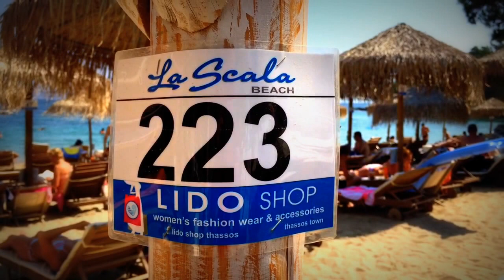"La Scala Beach" , Thassos Island , Greece (25.07.2015)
Ada'nın en elit plajı ... ! ...